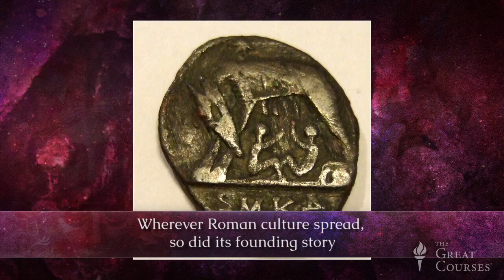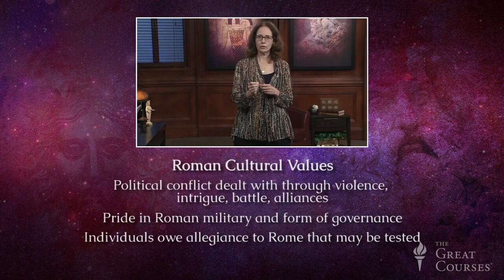07 Romulus, Remus, and Rome's Origins